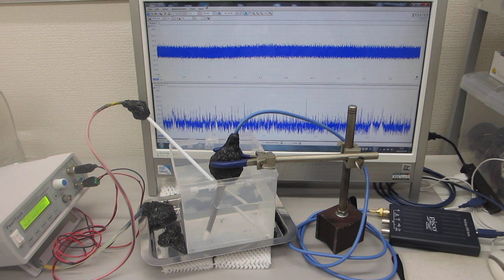超音波による化学反応制御システム：Chemical reaction control system using ultrasonic waves